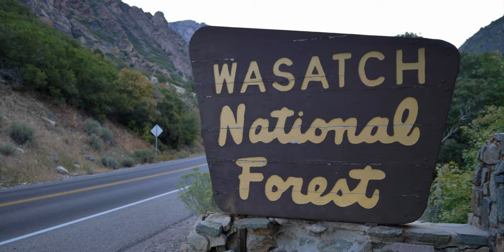MOUNT SUPERIOR & MONTE CRISTO: HIKE, SCRAMBLE & SUMMIT IN LITTLE COTTONWOOD CANYON, WASATCH RANGE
Monte Cristo and Mount Superior are short but tough hikes in the Wasatch Mountain Range near Salt Lake City, Utah. At just over 5 miles out and back and 2,500 feet in elevation gain, these two peaks are attainable but very difficult. Directly out of the gate be prepared for a steep fight as you bag a couple peaks. After gaining the first ridge at Cardiff Pass the trek becomes more serious as the scrambling intensifies. This adventure requires some nerves or past peaking experience alone with no fear of heights. Views abound throughout this magnificent hiking/climbing adventure. Mount Superior's razor ridge will leave you amazed as you look down thousands of feet into Little Cottonwood Canyon. Monte Cristo and Mount Superior trailhead in just minutes up Little Cottonwood Canyon from Salt Lake City near the small mountain town of Alta, Utah. This entire hike is extremely exposed not only to the sun but to steep cliff edges.

ALL OUR ADVENTURES/ROUTES CAN BE DOWNLOADED INTO YOUR PHONE VIA THE ALLTRAILS APP FOR OFFLINE USE.  SEARCH 👉🏼 THE MOUNTAIN MATT

                                                                   -Matt